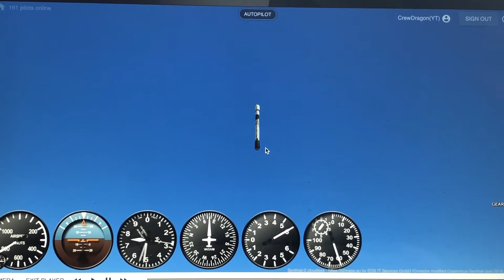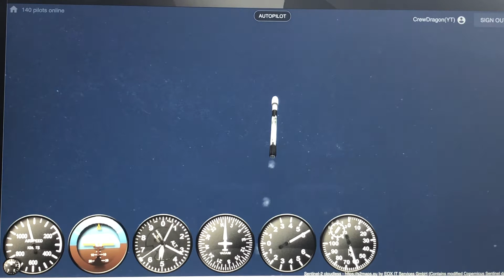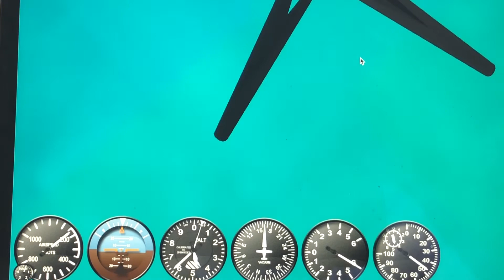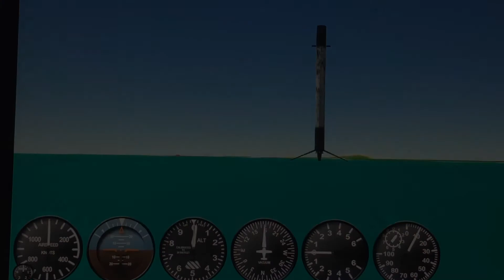Falcon 9 Mission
This is an unofficial GeoFs version of the Crew Dragon launch and the falcon 9 return to Earth. If they add a Crew Capsule in GeoFs I will make a part 2 (which will be much better)
Audio is from Space X.

Probably Going to make a remastered version